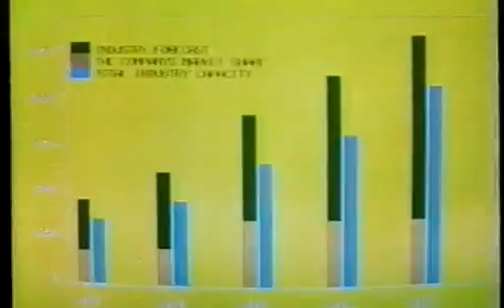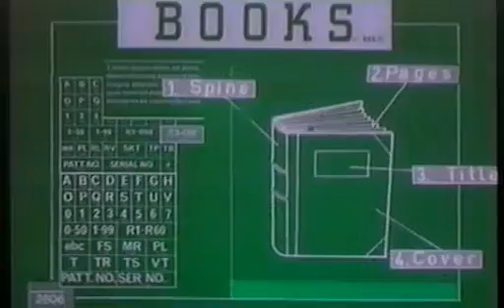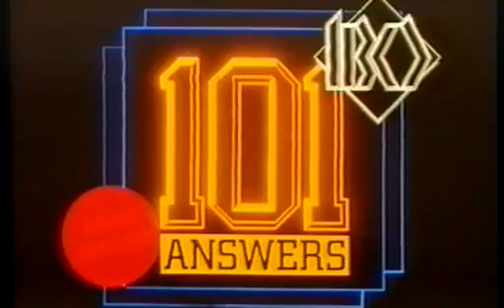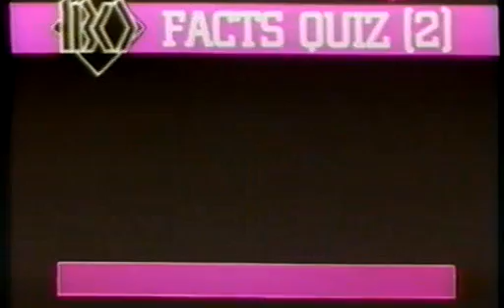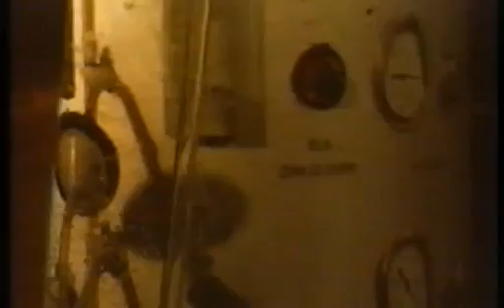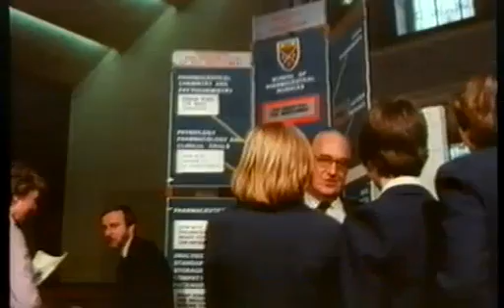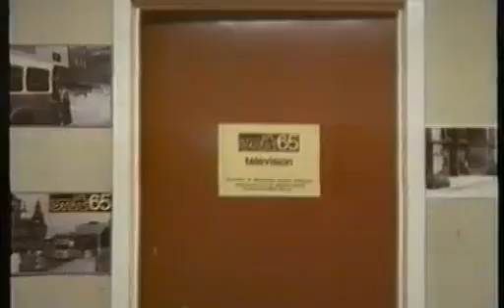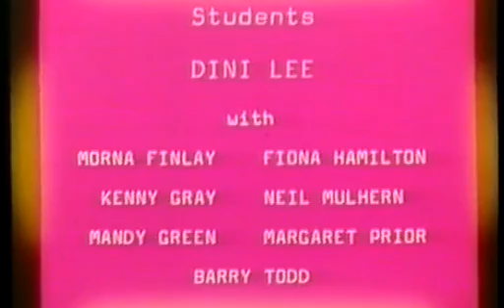Universal Guide to Strathclyde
A 1983/4 promotional film about Strathclyde University made for showing in schools.